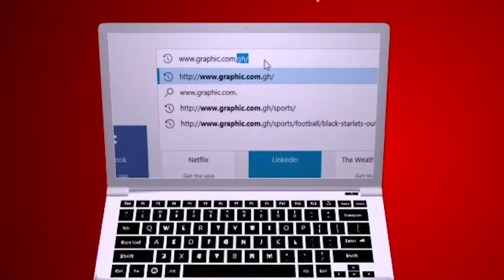Rev Dr Ebenezer Markwei MATTERS OF FAITH - INTENTIONAL ACCIDENT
Today message on MATTERS OF FAITH by Rev Dr Ebenezer Markwei is - INTENTIONAL ACCIDENT

Is it possible that sometimes God crushes our feet against the wall because we are not hearing?
Are there some intentional accidents that God allow just to jerk us up out of our reveries of foolishness? Rev. Dr. Ebenezer Markwei